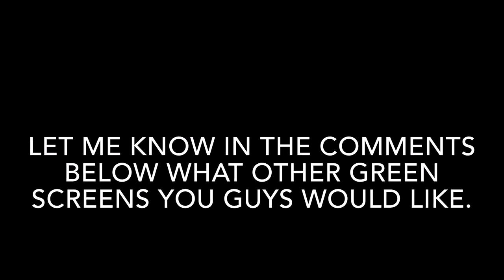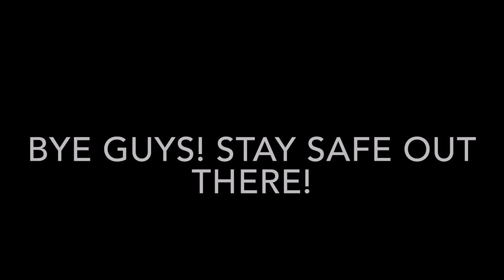Green Screen Pack!! (Please Credit Me)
Hey guys. Here’s a whole video of my favorite characters in Green Screen! Tell me how I did in the comments below but please be nice. I hope that you guys enjoyed this video. If you did then be sure to click or tap on the bell to get notified when I upload a new video. It would really help this channel. No mean comments, please. Bye guys.

PS the scenes and sound used in this video belong to their owners.